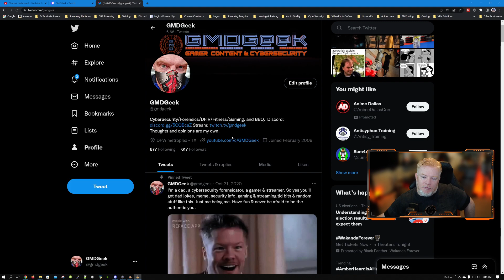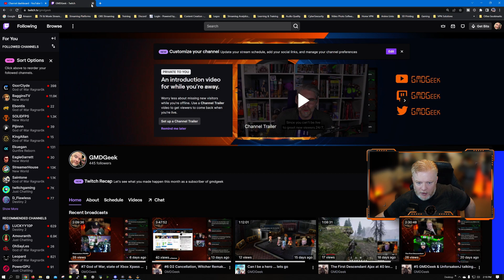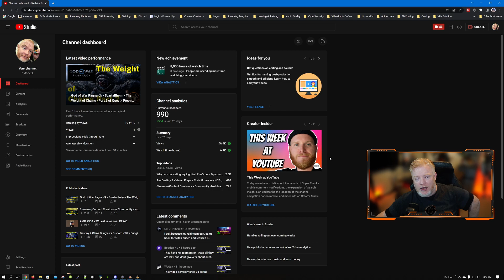RAIDED! Does being raided by a streamer/content creator help you grow?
RAIDED! Does being raided by a streamer/content creator help you grow on YouTube or Twitch? Unpopular opinion - NO! Maybe a little short term but long term not so much.

Long time gamer and avid CyberSecurity geek ... love the friends I've made through both gaming and my CyberSecurity career.  In my videos, I hope to share some of those passions and lessons I learn along the way.

I am also looking forward to interacting with everyone.  I'll read the comments and do my best to grow from those comments.